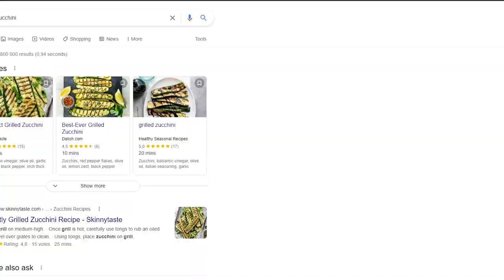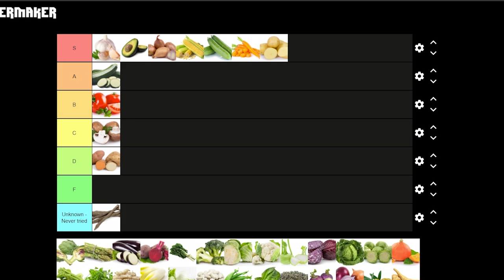The Real Vegetable Tierlist (2022)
Toyota Cressida (kinda??)